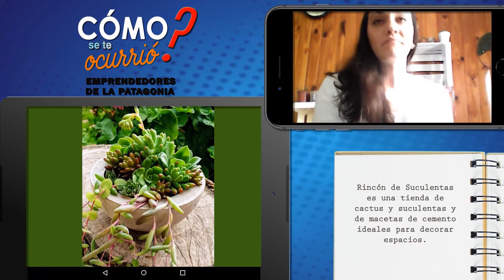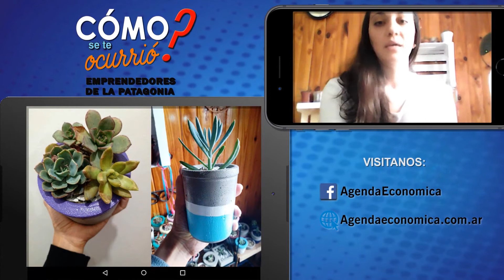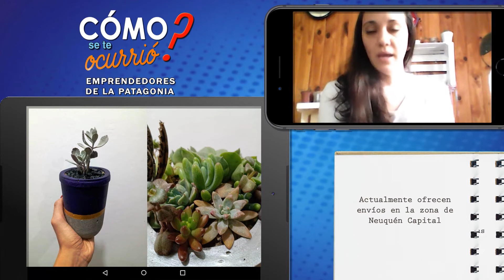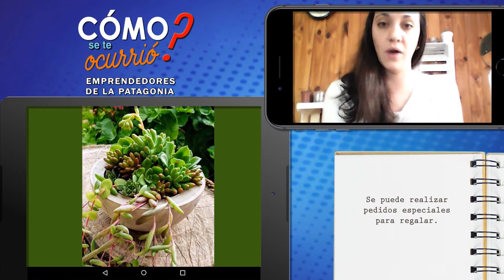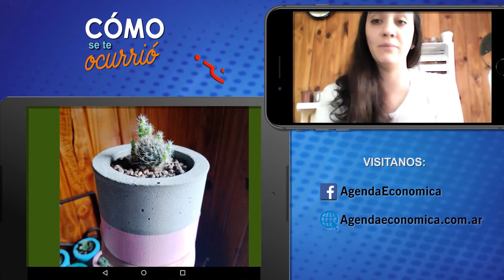COMO SE TE OCURRIO - EP. 22 - EMPRENDEDORES DE LA PATAGONIA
Junto a Carlos Gamero y desde LA COOSA CINE, conoceremos a las personas que con esfuerzo y compromiso desarrollan su propia actividad económica. Historias de superación y resiliencia, en donde la pasión juega un papel fundamental en el Arte de Emprender.
Hoy conocemos la Historia de LAURA BUSTAMANTE y su "RINCON DE SUCULENTAS"

Con la conducción y producción de Carlos Gamero y Cooperativa LA COOSA, esto es ¿COMO SE TE OCURRIÓ? - EMPRENDEDORES DE LA PATAGONIA.

Octubre 2020.